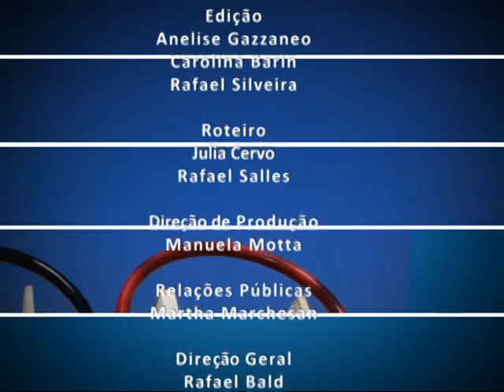TV Campus Entrevista - Seminário de Iniciação Científica do CRS de Pesquisas Espaciais - 03.06.2013